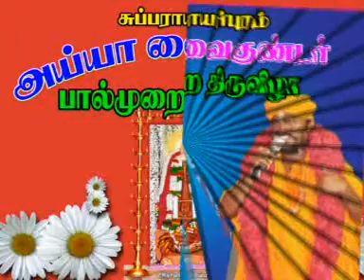AYYA FESTIVEL 2013